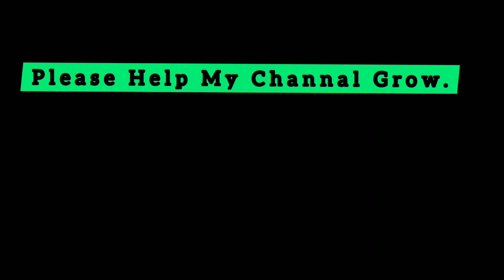The Rider Way To Mini Cox's Bazar Dohar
please help my channal grow.